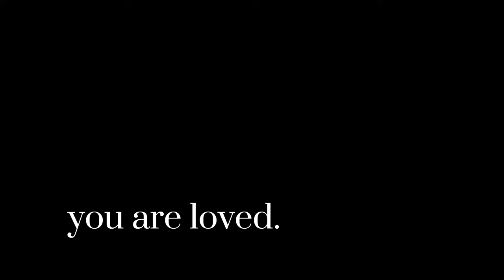FLUMPTY IS SO MEAN (Flumptys Night) | One Night At Flumptys 3 (part 2)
WE DID ITTTTT!!! Hard boiled mode is next O_O
Thank you God for another day
"Now all glory to God, who is able, through his mighty power at work within us, to accomplish infinitely more than we might ask or think. Glory to him in the church and in Christ Jesus through all generations forever and ever! Amen."
Pllzzz likk an sub it take time to edit :)